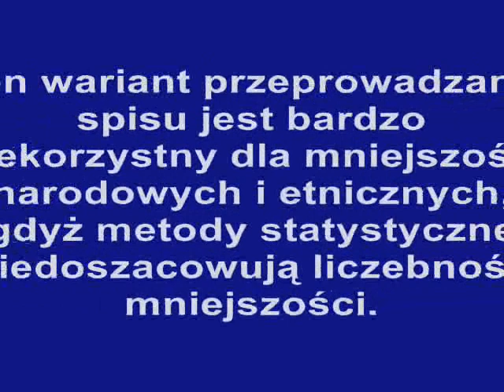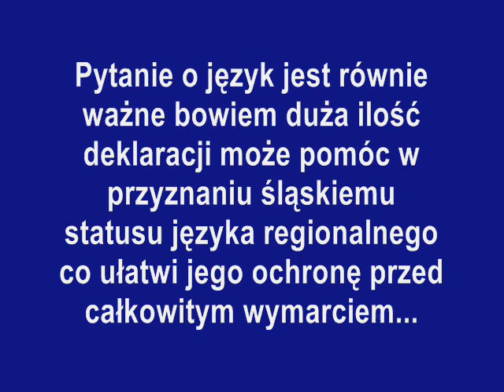Narodowość śląska i język śląski w spisie powszechnym 2011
województwo śląskie opolskie gks katowice ruch chorzów chorzow górnik zabrze gornikwarto rozmawiać ruch autonomii śląska raś jerzy gorzelik kazimierz kutz jan pospieszalski slask dla slazakow mariusz blaszczak błaszczak narodowosc slaska nie mozna nalezec pis schlesierlied oberschlesierlied kehr ich eins zu heimat lieder soldatenlieder horni slezsko upper silesia silesian nation nationality silesians autonomy movement schlesier oberschlesier slezak ślązak slazak ślonzok slonzok ślunzok slunzok hanys hanysy ślązacy slazacy ślonzoki slonzoki ślunzoki slunzoki gorol gorole hadziaj hadziaje heimat hajmat mała ojczyzna województwo śląskie gks katowice ruch chorzów górnik zabrze polonia bytom ruch radzionków niebiescy to my naród śląski narod slaski ślonski slonski narud slunski ślunski ślunsko nacyjo nacjo nacja slunsko ślonsko slonsko cidry ciderland lwowiacy pierońskie hanysy opole rybnik tarnowskie góry piast gliwice gks jastrzębie zagłębie sosnowiec łowcy goroli antyśląsk pogromcy hanysów dumni ślązacy hymn górnego śląska niebieskie chachary psychofans torcida ruch autonomii śląska raś jerzy gorzelik sejmik wojewódzki bułek bulek co to za naród my som ludzie bez lata kignu niebieska vendetta trójprodukcja walka o slask bezimienni 3 podobno czarny chleb rap górnego śląska football fight wojny na stadionach deklaracja narodowości śląskiej górny śląsk vs polska zawsze polskie nigdy śląskie gorole raus gorole won marek plura kazimierz kutz henryk waniek jerzy dudek lukas podolski miroslav klose adam małysz wojciech korfanty powstania śląskie slaskie powstanie tomasz tomczykiewicz samorząd gwara gotka mowa język marsz autonomii zgoda świętochlowice ruda śląska siemianowice śląskie cieszyn kaszebe kaszuby kaszubi łemkowie białorusini ukraińcy mniejszość niemiecka mniejszości narodowe i etniczne w polsce